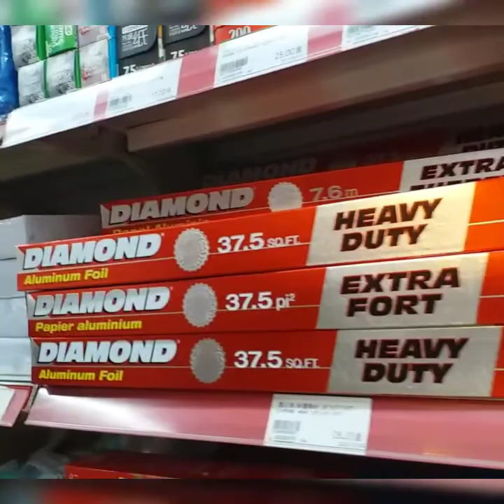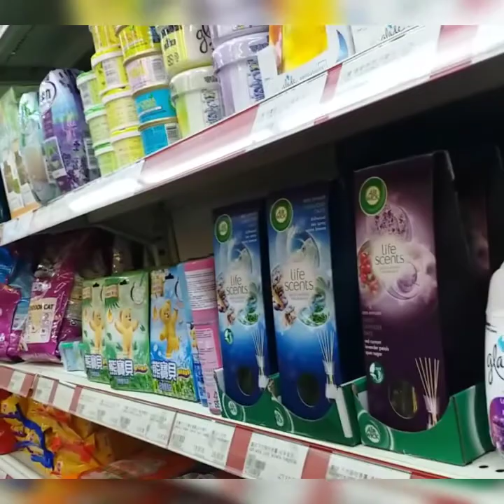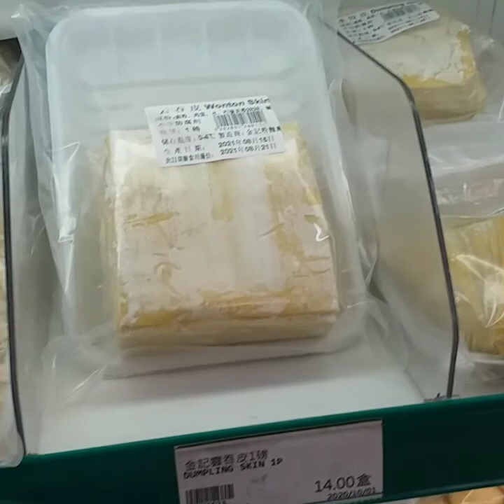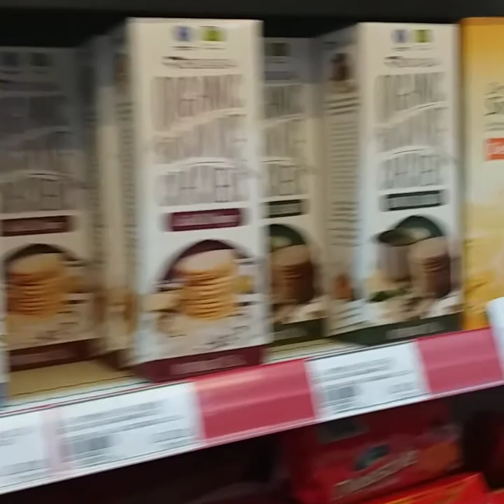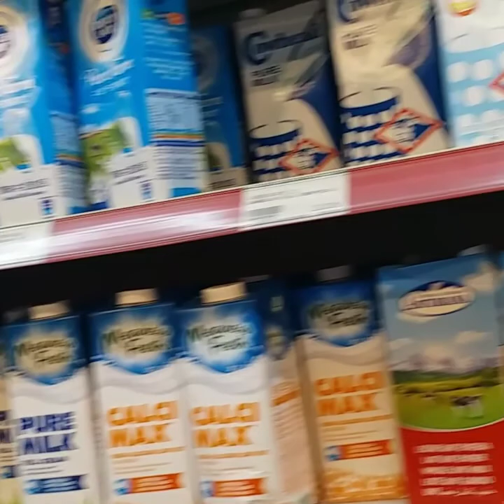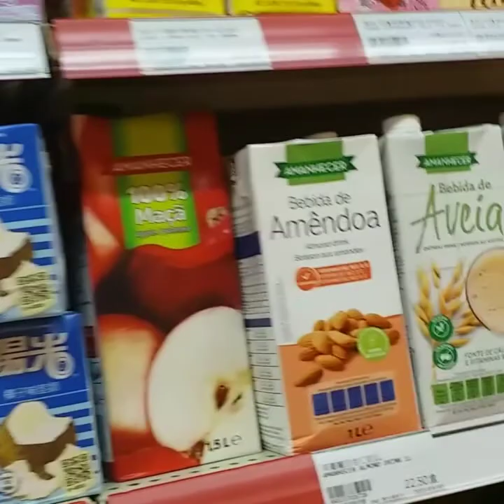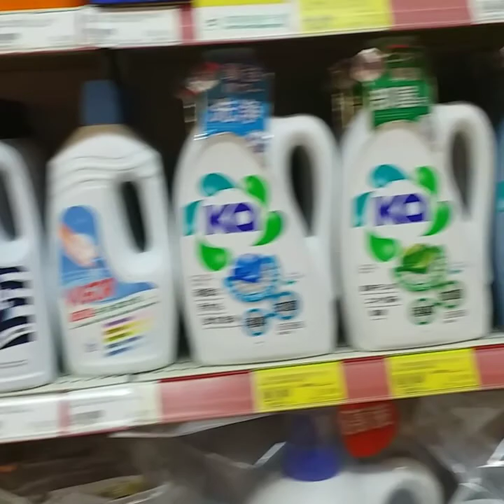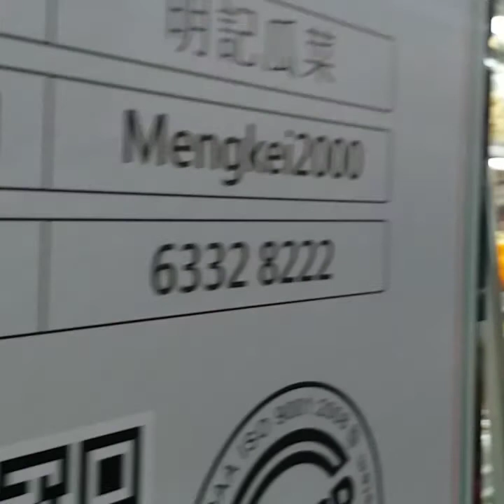NAUHAW NAG GROCERY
Connect my members
Aimel VLOG
Team TOKI
Life Nagai family VLOG